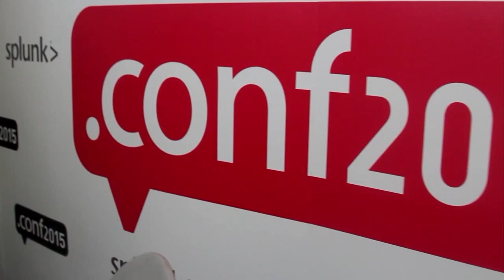Dan Phung, Orion | Splunk .conf2015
01. Dan Phung, Orion, visits theCUBE !. (00:20)
02. Information on Orion Onyx. (00:48)
03. The Technology Behind Orion Onyx. (03:07)
04. Onyx Use Cases. (04:20)
05. The Splunk Relationship with Orion. (07:34)
06. The History and Inspiration of Onyx. (08:46)
07. Orion:  The Money, the Software and Size. (11:04)

Orion gives a voice to groups in the era of text messages

The modern Internet world has been a blessing for anyone who has to coordinate large groups and working teams, but getting the message across in real time is still a challenge. Text messages work but can be slow and take focus away from the task at hand. Orion Labs, Inc. hopes to solve this problem with its voice communication device, the Orion.

To get an inside look at this new communication tool, John Furrier and Jeff Frick, cohosts of theCUBE, from the SiliconANGLE Media team, invited Dan Phung, software engineer with Orion Labs, to join them and talk about the Orion at the Splunk .conf2015 conference.

Hands-free communications

Phung started the conversation by answering questions about the Orion device. In form, it was a small disk with a button in the center. He wore it clipped to his shirt. By pressing the button, he could set the Orion to live mode, where it would then instantly send anything he said to other members of a call group. He said people often compared it to a combadge from the television show Star Trek.

The purpose of the Orion, he explained, was to enable hands-free group communications without distracting anyone from their task. Users didn’t have to hold the device, look at it or pull it out of their pocket to use it. Instead, all they had to do was talk and listen, either through a speaker or, for private communications, a headphone jack.

Applications and business

The Orion has obvious applications for coordinating teams. With real-time, hands-free communications, team members could stay on the job while keeping up with the latest information. Phung mentioned that emergency response teams employed the Orion, as did others who worked in fields where seconds count. Other users worked in areas where keeping up face-to-face contact is vital; no salesman, for example, wants to be pulled away from a customer to take a phone call.

Meanwhile, Orion Labs has also discovered that communications between companies is invaluable. As a small business, it can’t do everything by itself, so working with partners is core to its operations. The company make use of various products, including Splunk, to do its work. Splunk has become a vital Data as a Service provider.